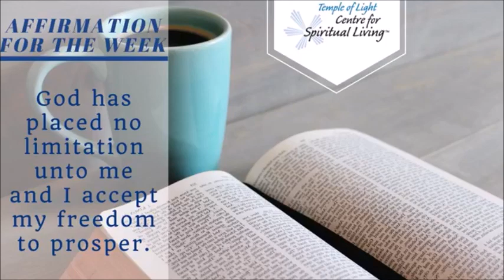Ye Are The Salt of The Earth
Our consciousness of Oneness and our Divinity is the very spice of life. Rev Ann Shand in this uplifting and fulfilling encouragement reminds us that as we are steadfast in our attitude of love and transcendence we heal, bless, prosper, liberate and awaken all to our spiritual magnificence.